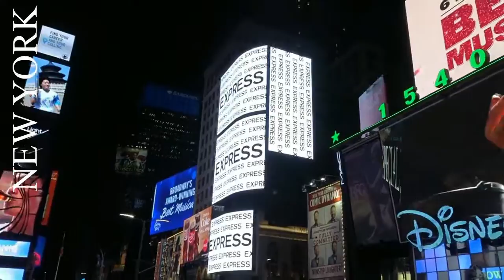Tourist Attractions in New York City - Best Places to Visit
about attractions in New York - Famous Tourist Attractions in New York City - Best Places to Visit on City Tours.

- Times Square: One of the most visited tourist attractions in the world.

- Empire State Building: American cultural icon.

- Statue of Liberty: It is a colossal neoclassical sculpture in the Island of the Freedom in the Port of New York in the city of New York. It was a gift to the United States from the people of France.

- Brooklyn Bridge: The Brooklyn Bridge is one of the most bridges in the United States. Connects the counties of Manhattan and Brooklyn by the East River.

- Grand Central Terminal: The terminal is one of the most visited tourist attractions in the world.

- Union Square is a major historical and neighborhood intersection of Manhattan, located on Broadway and the old Bowery Road - now Fourth Avenue.

- Rockefeller Center: It is a large complex consisting of 19 high-rise commercial buildings. Commissioned by the Rockefeller family, it is located in the center of Midtown Manhattan, which covers the area between Fifth Avenue and Sixth Avenue. It is famous for its annual lighting of Christmas trees.

- Washington Square Park is a public park in New York City. It is one of Greenwich Village's best-known landmarks, meeting place and cultural center.

- The American Museum of Natural History is one of the largest museums in the world. Located in a park like gardens across the street from Central Park.

- Central Park: is an urban park in the center-upper Manhattan, within the city of New York. It is also one of the most filmed places in the world.